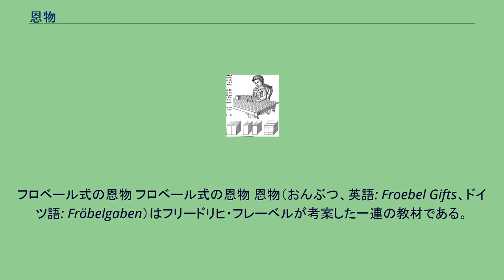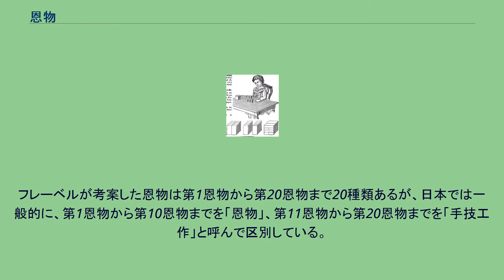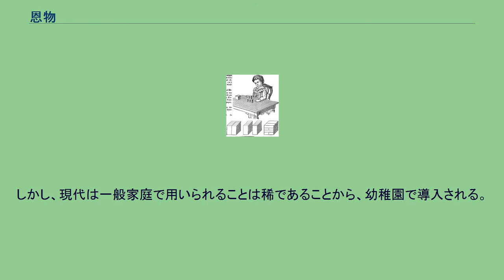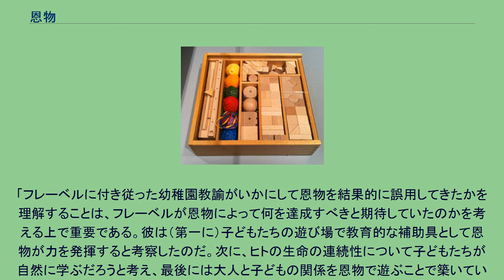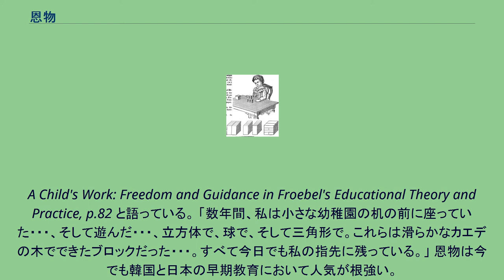恩物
フロベール式の恩物 フロベール式の恩物 恩物（おんぶつ、英語: Froebel Gifts、ドイツ語: Fröbelgaben）はフリードリヒ・フレーベルが考案した一連の教材である。
これはドイツのバート・ブランケンブルク（Bad Blankenburg）にフレーベルが1837年に設立した幼稚園（Kindergarten、当初の名称は、「幼少年期の作業衝動を育成するための施設」）で初めて恩物の制作、および販売に着手した。
フレーベルはヨハン・ハインリヒ・ペスタロッチが唱えた直観教育に傾倒し、教育の理想の根源を「生命の統一」であるとした。
そのため、幼年期に自由に遊ぶことを通して人間の本質のみならず、事物の本質を体得することの大切さを主張した。
このため、個々の贈り物 （ドイツ語: Gabe）は、子ども自身が率先して活動できるような材料を子どもたちに提供するようデザインされている。
この恩物は、1838年に創案された 。
フレーベルが考案した恩物は第1恩物から第20恩物まで20種類あるが、日本では一般的に、第1恩物から第10恩物までを「恩物」、第11恩物から第20恩物までを「手技工作」と呼んで区別している。
具体的には以下のようなもので構成される。
これら20種類の恩物には、それぞれ意義や目的が示されている。
フレーベルは球を「自然界における完全なる理想形」と考え、第1恩物に選んだ。
このように考えた理由として、 球は世界中の国で遊具として広く用いられていること 球は丸いのでよく転がることから、乳幼児の運動に適していること 自然界において、地球・太陽などの象徴となること 円満な人格など、人間精神の理想となること 滑らかで均整の取れた形であり、古来からその美を見い出されてきたこと などを挙げている。
第1恩物としての球は、幼稚園に入園する前の乳幼児の使用を想定し、赤・青・黄・緑・橙・紫の6色の柔らかな鞠である。
現代の日本においては、この鞠は毛糸製で、紐付きのものと紐なしのものがある。
本来の第1恩物は、ゆりかごに吊るして使用し、その色や形に惹かれた乳児が触ったり握ったりすることを想定したものであった。
しかし、現代は一般家庭で用いられることは稀であることから、幼稚園で導入される。
「フレーベルに付き従った幼稚園教諭がいかにして恩物を結果的に誤用してきたかを理解することは、フレーベルが恩物によって何を達成すべきと期待していたのかを考える上で重要である。彼は（第一に）子どもたちの遊び場で教育的な補助具として恩物が力を発揮すると考察したのだ。次に、ヒトの生命の連続性について子どもたちが自然に学ぶだろうと考え、最後には大人と子どもの関係を恩物で遊ぶことで築いていくだろう、と考えたのである。 — Joachim Liebschner,
A Child's Work: Freedom and Guidance in Froebel's Educational Theory and Practice, p.82 と語っている。 「数年間、私は小さな幼稚園の机の前に座っていた・・・、そして遊んだ・・・、立方体で、球で、そして三角形で。これらは滑らかなカエデの木でできたブロックだった・・・。すべて今日でも私の指先に残っている。」 恩物は今でも韓国と日本の早期教育において人気が根強い。
日本では、1876年（明治9年）に初めて幼稚園が開設されて以来、長きに渡って教育現場で用いられている。